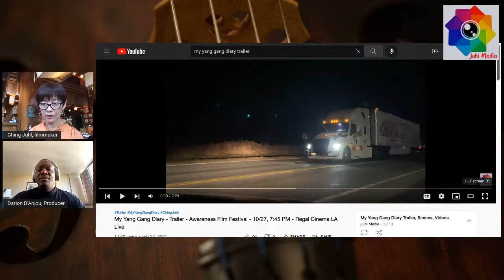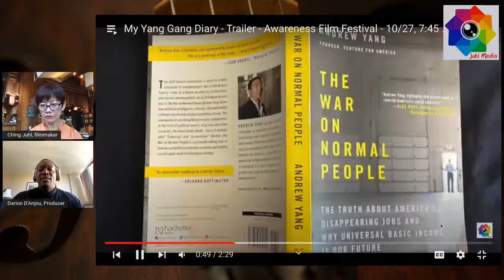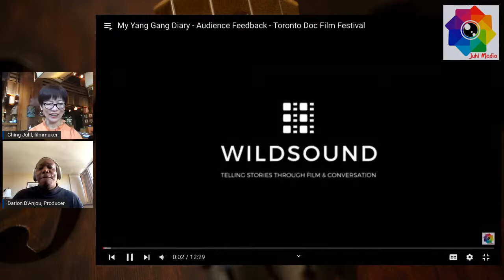Live Interview - Ching Juhl on My Yang Gang Diary, documentary w/ Darion D'Anjou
News from Awareness Film Festival, Los Angeles. Darion D’Anjou, filmmaker interviewing Ching Juhl, who is attending the Awareness Film Festival in Los Angeles.

My Yang Gang Diary, 81 min. documentary, is written, directed, filmed, edited and produced by Ching Juhl. The film will be screened at Awareness Film Festival at Regal Cinema LA LIVE on Wednesday, 10/27, 7:45 PM. For festival and film info

My Yang Gang Diary tells stories of Andrew Yang’s presidential campaign and the grassroots movement from the Yang Gang supporters. Shot on iPhone, Ching Juhl documents her one year journey across 12 cities in the US. The film was created during the pandemic lockdown.

Suspending his presidential campaign in February 2020, Andrew Yang’s Humanity Forward movement continues on for America's future.

Ching Juhl is a Chinese American filmmaker, video journalist, musician and YouTube content creator. Ching Juhl studied Video/Film Production at New York University, and earned Master's Degree in Music from Indiana University. She performed with Jade String Trio as well as backing up with Rod Stewart band. She taught  music at St. Joseph's College for 15 years. Ching Juhl conducts Smartphone Video Production workshops in colleges, festivals and Clubhouse.

Credits of Ching Juhl's film directing:
Lingering Time (2015)
That Moment (2017)
Viva la Viola (2019)
Black Lives Matter (2000)
My Yang Gang Diary (2021)

Darion D’Anjou is an award winning writer-director based in Atlanta, Georgia USA, who focuses on short and feature length narrative films. Darion's science fiction short film “Hop” was a finalist at the Atlanta Sci-Fi Film Festival, and his science fiction short film “Pony” won 7 out of 11 awards at the Constellation Film Festival in Atlanta including Best Picture, Best Direction, Best Cinematography, and Best Editing. "Pony" screened as an official selection of Gentleman Jack's Real to Reel hosted by Omari Hardwick, Bronze Lens Film Festival, Atlanta Sci-fi film festival, was nominated for Best Cinematography at the Berlin Sci-fi film festival, and continues its momentum on the festival circuit. Darion's one take horror short film "Mommy" has screened in theaters to rave reception, and has generated over 1.7 million views and counting online.

Darion is currently developing opportunities to write and direct feature length science fiction film projects based on  the stories introduced by his proven short films such as “Pony” “Rack” and “Mommy”, as well as open to work on completely new projects, especially in the science-fiction, action, horror, and thriller genres.

My Yang Gang Diary Sound Tracks by:
Agora Project/Ruben Costa
Adam Burton
Evan Chen
Paul Chihara
Apollo Vega/Henry Duhart
Jade String Trio
Jon Pousette-Dart
Ryo Sasaki

Photos by
Jimmy Ban
Ching Juhl

Producers by
Ching Juhl
John Juhl